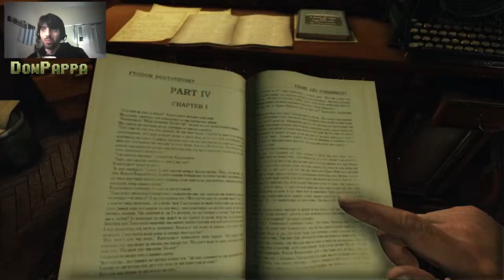Sherlock Holmes Crimes & Punishment | Gameplay Comentado Español | Episodio 1 - Peter el Negro.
Este es un Let´s Play del juego SHERLOCK HOLMES, CRIMES AND PUNISHMENTS para la plataforma PC, graficos en Ultra.
Espero que les guste y apoyen el video.
Nueva serie para el canal! seguimos con los juegos de investigacion, esta vez el Sherlock Holmes Crimes and Punishment! Espero que apoyen la serie y compartanla con sus amigos! :D